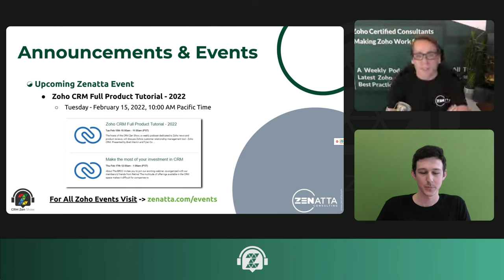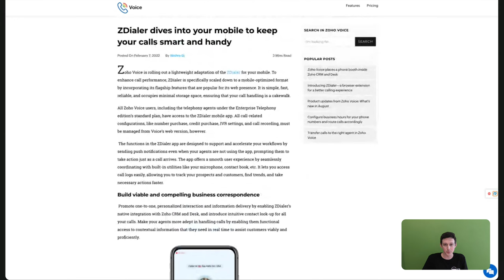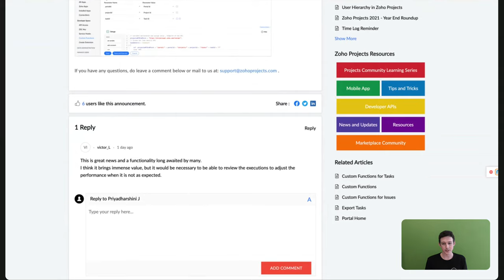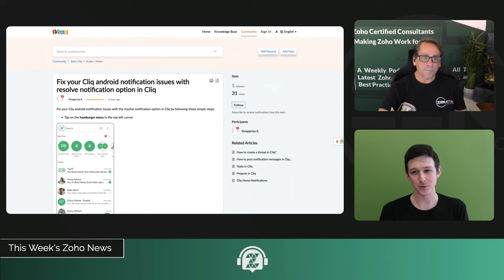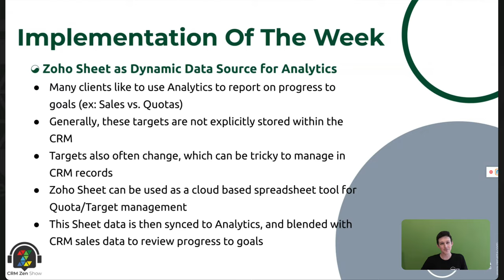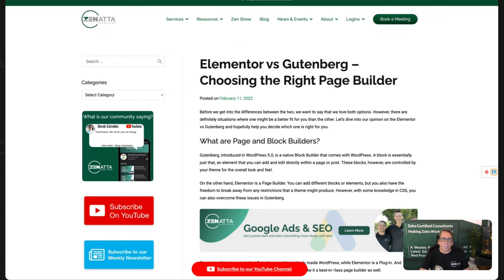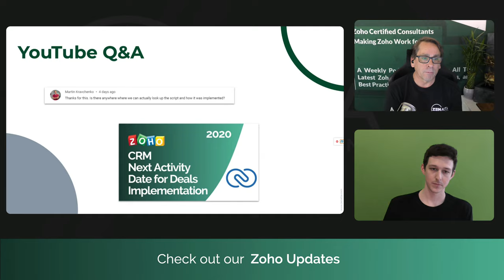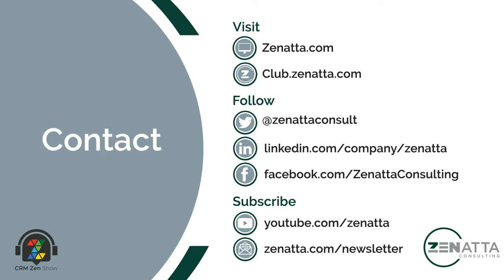CRM Zen Show Episode 185 - Taxes ZoHold 'em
Welcome to the CRM Zen Show, where we talk about all things Zoho! This episode of the CRM Zen Show was recorded Friday, February 11, 2022, and hosted by Brett Martin & Tyler Colt.

2023 Year-In-Review & Zenmy Awards
December 29, 2023, 10:00 AM Pacific Standard Time

🎬 TIME STAMPS 🎬
---0:00 Intro
---0:37 Announcements & Events

Zoho News
---2:43 Zoho Sees an Influx in Migrations
---4:01 ZDailer Adds Mobile Apps
---6:30 Zoho Desk Guided Conversions Card Feature
---8:45 Zoho Projects Adds Custom Functions For Tasks
---10:40 Zoho Books February 2022 Updates
---11:42 Zoho Recruit Adds Multi-Account Support For Job Boards
---12:55 Bigin Adds File URL Support for iOS
---13:30 New Cliq Meeting Extends Support For iOS devices
---15:25 Zoho Cliq Adds Fix For Android Notifications
---16:25 The Zoho Mail Add-in for Outlook Now Supports POP
---18:00 Publish to Pinterest On Marketing Plus or CRM Plus

---19:04 Zoho Sheet as Dynamic Data Source for Analytics

This Week's Read
---22:00 What PR agencies will and won't do—and how to hire one by Angel Lawery

---23:32 Communication Partners Inc. - Case Study
---24:24 Gutenburg Vs Elementor - Choosing the Right Page Builder

---25:22 AddEvent

---27:20 Setting Up An Approval Process Inside Zoho CRM

---29:06 Q&A